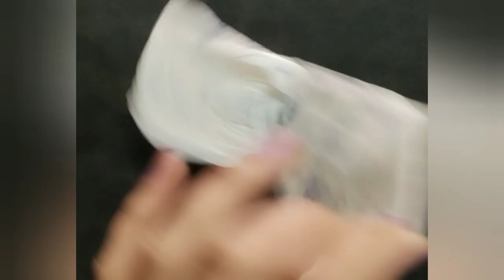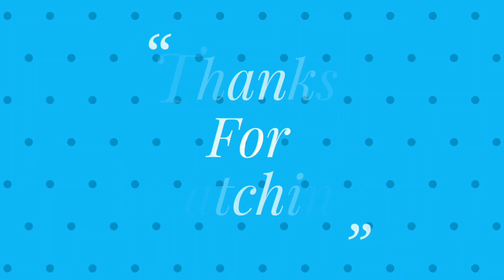Testing Out Winter Fashion Hacks By 5 MINUTE CRAFTS || Presentation matters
Hey guys...
Today's video is all about testing viral fashion hacks.
And I hope you guys enjoyed watching this video...
.If you like this video then please SHARE It more. 😘😘

Luv uhhh all.
{Related topics}
testing viral beauty hacks,
testing viral hacks 5 minute crafts,
5 minute crafts hacks,
Testing out viral fashion hacks by 5 minute crafts,
Hacks,beauty hacks,fashion hacks,hacks tested,
5 minute crafts hacks tested,
testing viral fashion hacks,
Weird fashion and beauty hacks,weird,weird hacks,